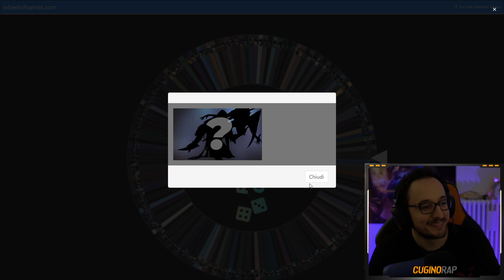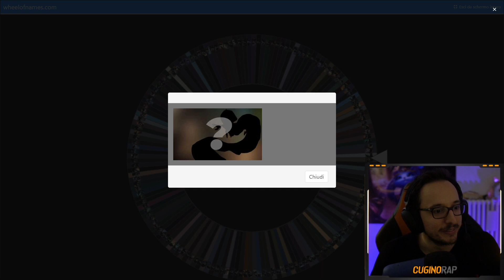CASSIOPEIA | VELENO PER TUTTI - Scalata Random Challenge #37